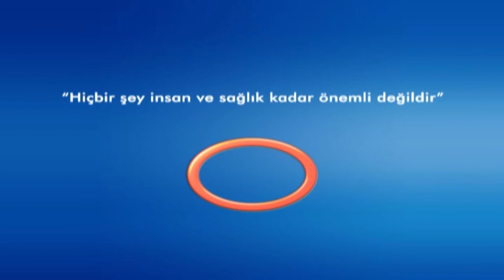SAFRA KESESİ TAŞI AMELİYAT SÜRECİ - OP.DR. HÜSEYİN URLU ***Avrasya Hospital***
AVRASYA HOSPİTAL GENEL CERRAHİ UZMANI OP.DR. HÜSEYİN URLU
SAFRA KESİ AMELİTAT SÜRECİ HAKKINDA BİLGİLER VERDİ.